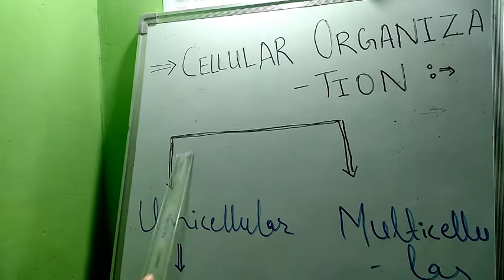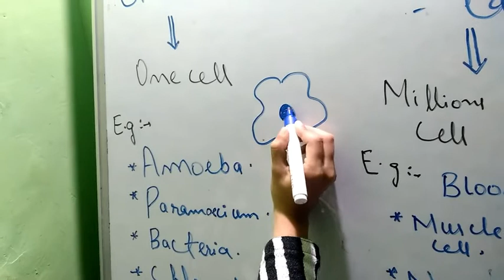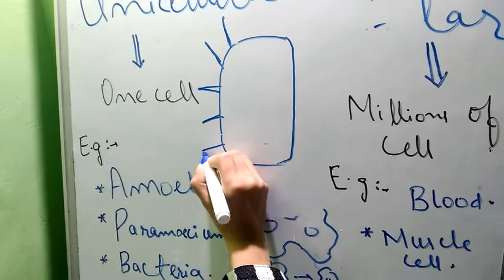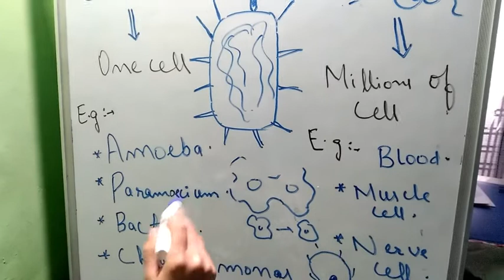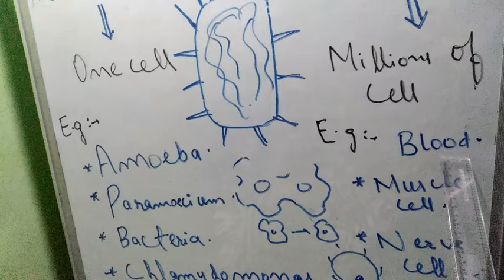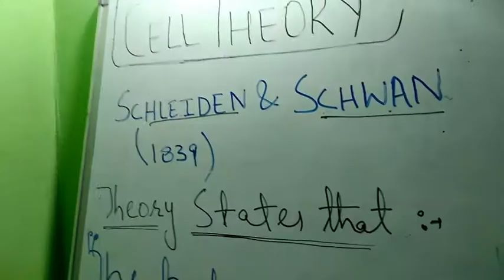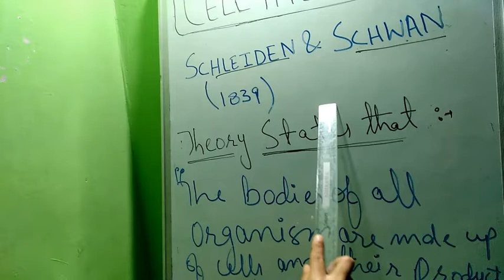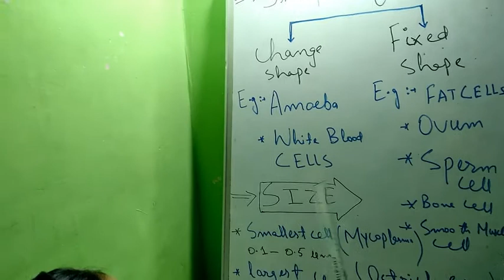Cellular Organization | Cell Theory | Shape & Size of Cell | The basic unit Of Life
Chapter - The basic unit of life
Cellular Organization , Cell theory , Shape & size of cell